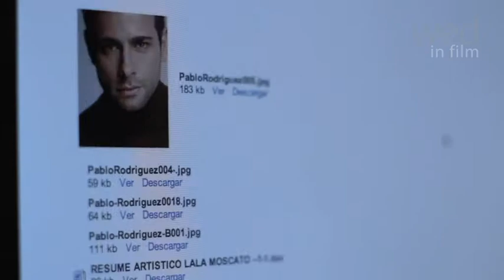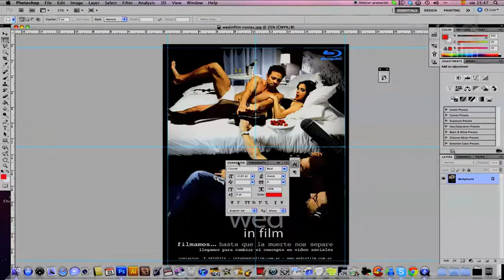Wed in Film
Nuestra misión es crear imágenes que superen las expectativas de nuestros clientes, logrando impactar y sorprender . Ofrecemos un servicio de alto profesionalismo y visión creativa.